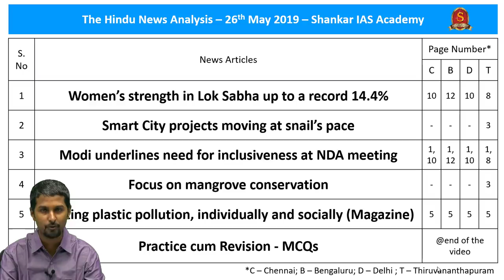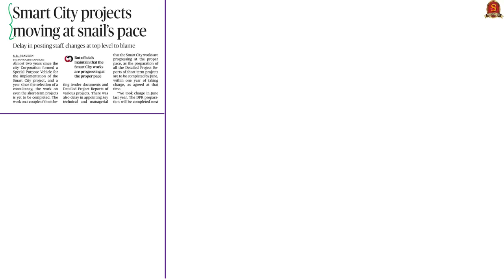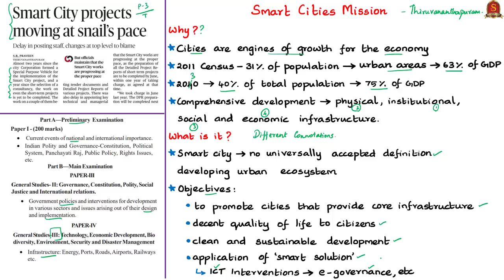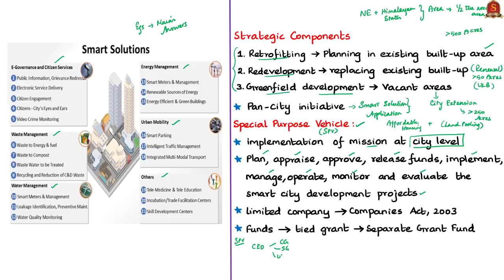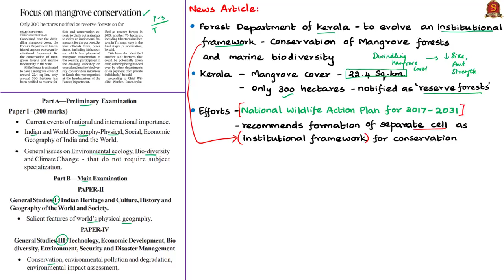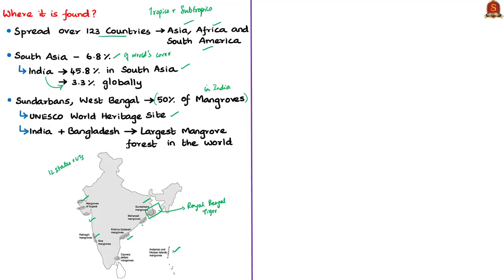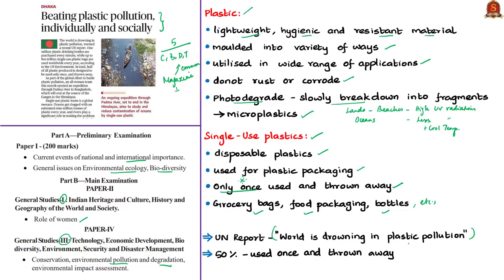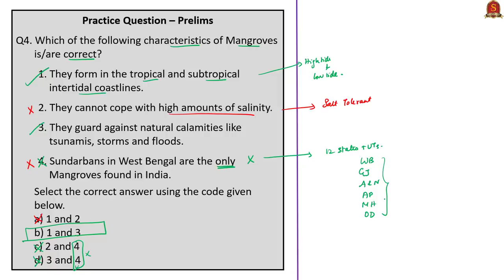The Hindu News Analysis | 26th May 2019 | Daily Current Affairs - UPSC Mains 2019 - Prelims 2020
Handwritten Notes in PDF Format:
Time Stamping of news articles: (For Mobile phone viewers, time stamping is given in the Comment
Section)
1 Women’s strength in Lok Sabha up to a record 14.4% -0:33
2 Smart City projects moving at snail’s pace - 08:56
3 Modi underlines need for inclusiveness at NDA meeting - 22:20
4 Focus on mangrove conservation - 28:13
5 Beating plastic pollution, individually and socially (Magazine) - 38:13
6 Practice cum Revision – MCQs - 43:50